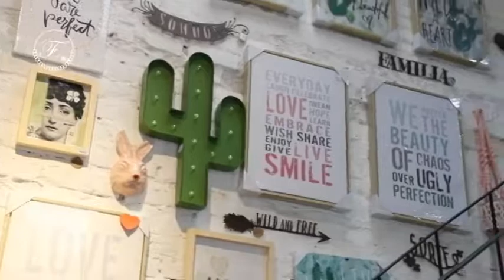LOVE IT 11/06/17